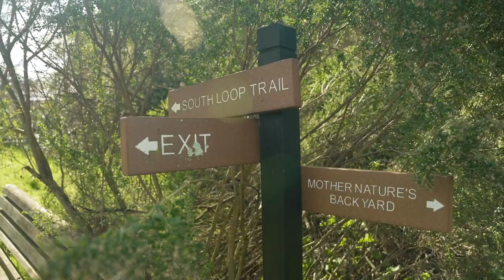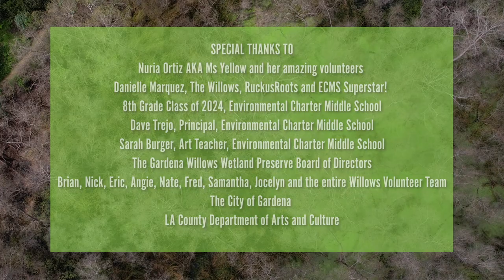Making a Mural at the Gardena Willows Wetland Preserve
RuckusRoots worked with the 8th Grade class of Environmental Charter Middle School Gardena and local artist Ms. Yellow to create a mural honoring the indigenous people, native plants and animals of the preserve and the surrounding area.

BIG THANKS to:
Nuria Ortiz AKA Ms Yellow and her amazing volunteers
Danielle Marquez, The Willows, RuckusRoots and ECMS Superstar!
8th Grade Class of 2024, Environmental Charter Middle School
Dave Trejo, Principal, Environmental Charter Middle School
Sarah Burger, Art Teacher, Environmental Charter Middle School
The Gardena Willows Wetland Preserve Board of Directors
Brian, Nick, Eric, Angie, Nate, Fred, Samantha, Jocelyn and the entire Willows Volunteer Team
The City of Gardena
LA County Department of Arts and Culture

RuckusRoots acknowledges the Gabrielino, Tongva & Chumash peoples as the original land caretakers of the Los Angeles area upon which we live and work.